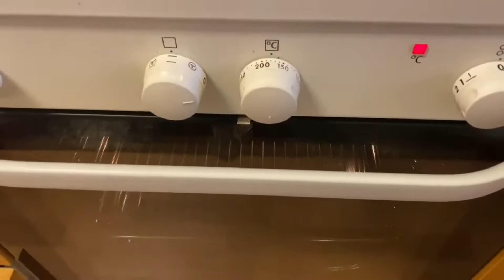How to make a cake quick🍎🍏🍎Pie🔝🔝Jabukov Brzi Kolac Je Jednostavan , brz , ukusan, topise ustima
my secret recipe

Ingredients
5 eggs
2. dl of sugar
1. teaspoon vanilla
2.dl white flour
1.1 / 2 teaspoons baking powder
1. Bigger apple
700 g of apple puree
1. A spoonful of cocoa
50 g dark chocolate
Sprinkle a little almond as desired
To decorate the jam as desired

Needed
Prepare a form (pan) about 26 cm and grease with butter
Mix 5 eggs and 2 dl of sugar for 5 minutes
after a hundred beaten eggs and sugar
add 1/2 teaspoon of baking powder to 2 dl of flour and mix
Add to the sent eggs
1. teaspoon vanilla sugar
 , then add flour with baking powder and mix for 2 minutes.
Shake the mixture with whipped cream into a greased form.
 One large apple cut into slices is needed.
Arrange the sliced ​​apple and arrange on the whipped cake.
Crumble 50 g of dark chocolate and arrange on the cake
Shake the cake a little and assemble it and bake in a preheated oven at 175 c.
Oven 30 m.
When the bet is over
Take the cake out of the mold and shake out 500 g of apples
Puree and arrange on the cake while the cake is still hot.
If you have chopped almonds or something else, sprinkle the cake if desired and a little jam if desired.

Sastojci
5 jaja
2. dl secera
1. kašičica vanile
2.dl bjelog brašna
1,1/2 kašičica praska za pecivo
1. Veća jabuka
700 g jabukovog pirea
1. Kašika kakao
50 g crne čokolade
Malo badema za posipanje po želji
Za dekoraciju mermelada po želji

Potrebno
Zagrijati rernu na 175 c
Pripremiti formu ( tepsiju ) okruglu 26 cm i podmazati maslacem
5 jaja i 2 dl šećera miksati 5 minuta
nakon stosmo umutili jaja i šećer
dodajemo 1, 1/2 kašičicu praska za pecivo u brašno 2 dl brašno i izmjesati
U upućena jaja dodajemo
1. kašičicu vanile šećera
 , pa onda dodajemo brašno sa praškom za pecivo i mjesamo 2 minute.
Istresamo smjesu umucenu u podmazanu formu.
 Potrebna je jedna velika jabuka iseći na kriskice.
Ređati isjecenu jabuku ređati po umucenom kolaču .
50 g crne čokolade izmrviti i poredati po kolacu
Malo kolač protresti i sastaviti dase peče u predhodno zagrijanu rern na 175 c .
Peći 30 m .
Kada je kolac gotov
Izvadimo kolac iz forme i istresti 500 g jabukovog
Pirea i razemo po kolacu dok je još uvjek vruć kolač.
Ako imamao isjeckanig badema ili nešto drugo po želji prospemo po kolacu i sa mermeladom malo po želji .